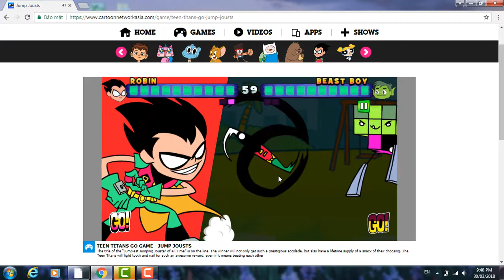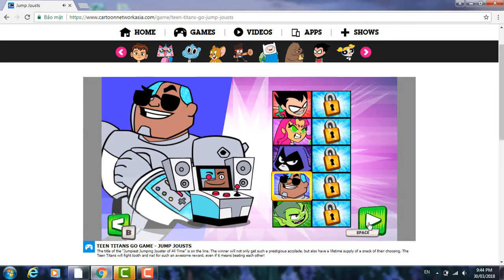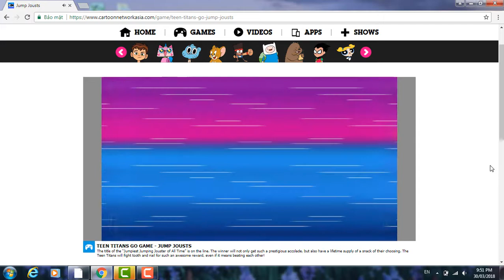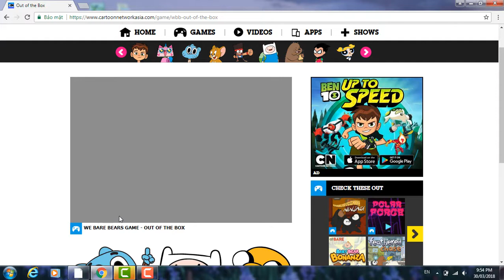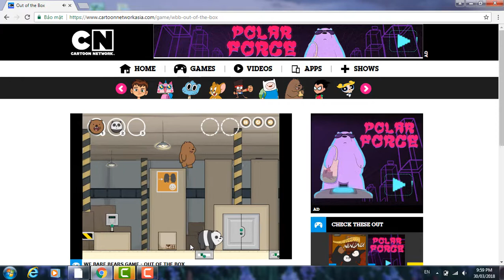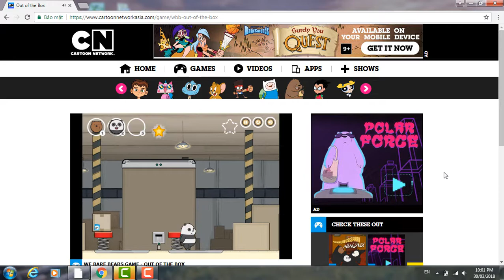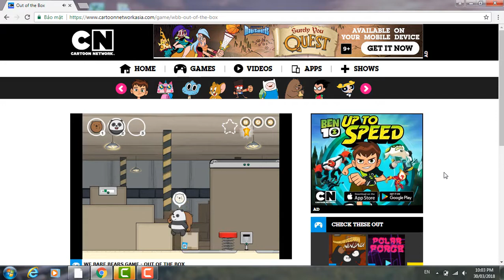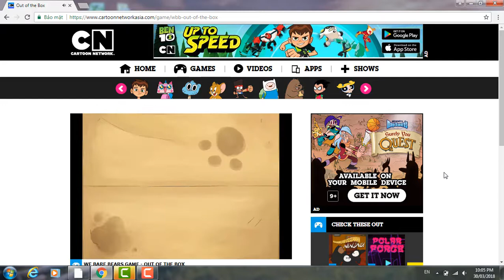Game: Jump Jousts& Cartoon Network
Thanks